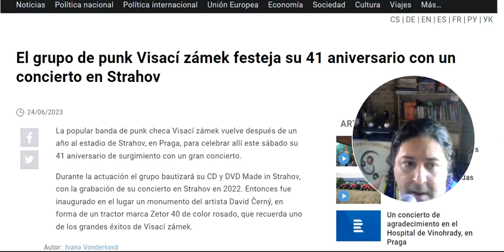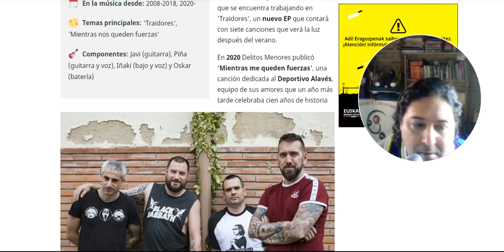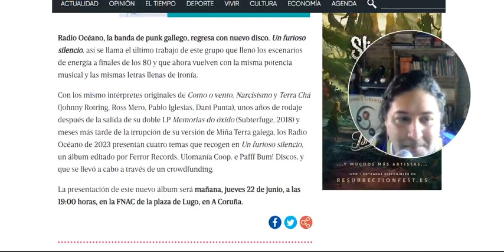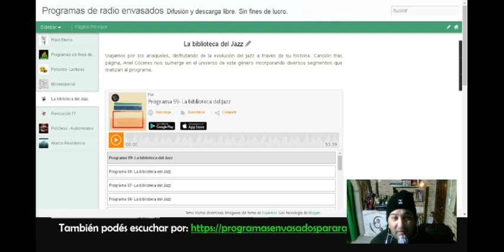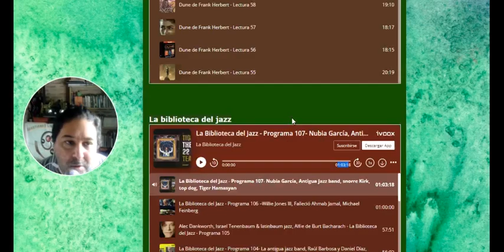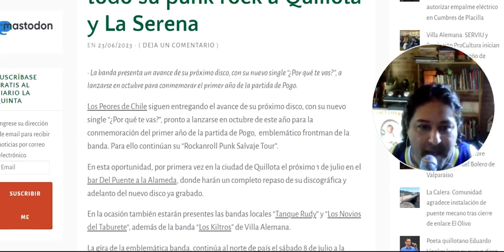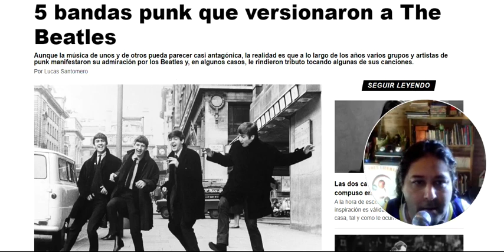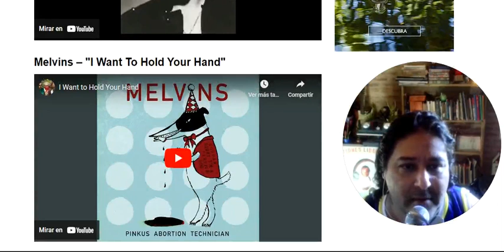Revolución 77 – Programa 111 – Visací zámec, delitos menores, radio océano, los peores de chile